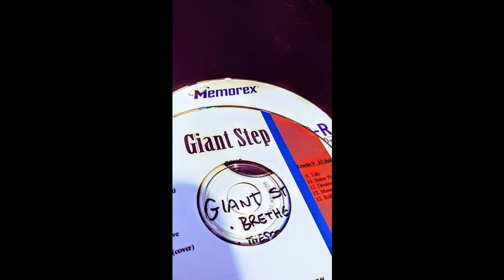Rolling practice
Giant Step Session